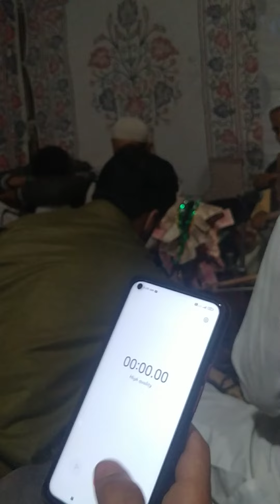KHOONI JIGAR CHOVE ME GALI GALI / SINGER: GULZAR SEER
song: KHOONI JIGAR CHOVE ME GALI GALI
Singer: GULZAR SEER